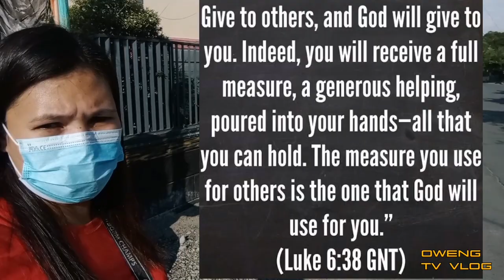Munting tulong para kay Wilson Valdez